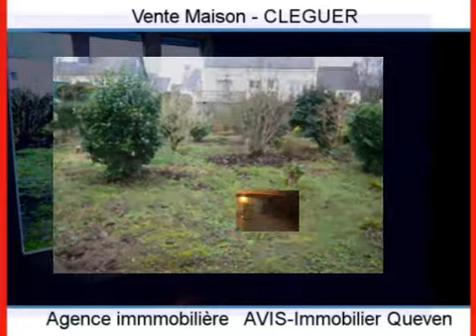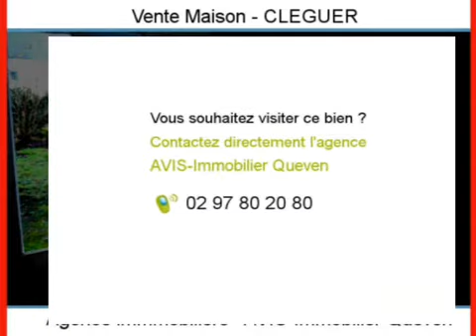Achat Vente Maison CLEGUER 56620 - 90 m2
Cliquez sur ce lien pour en savoir plus (prix, contacts)

A vendre à CLEGUER une maison de 90 m2.

Annonce immobilière : Achat Vente Maison CLEGUER 56620 Morbihan